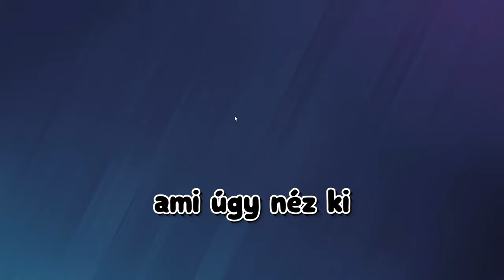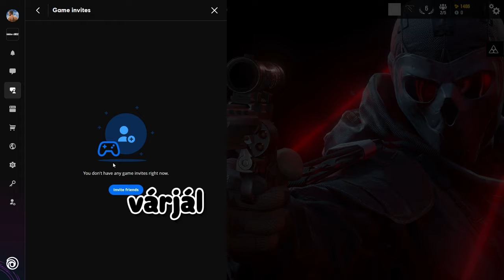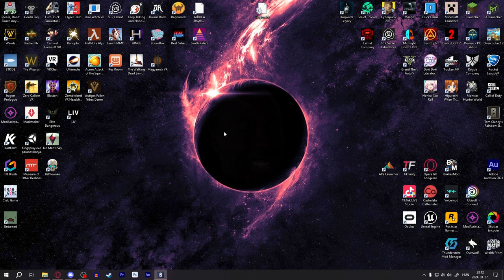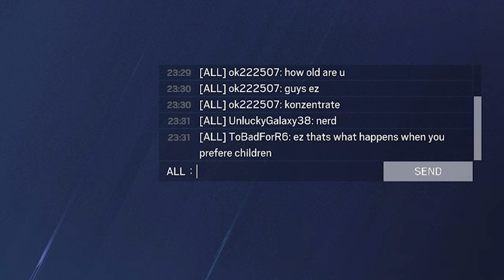R6, de most játszok először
Hahotás momentumok a srácokkal

A többiek:
Domos (Sárga)
Balázs (Fekete)
Dominik (Piros)
Keve (Zöld)
Márk (Kék)